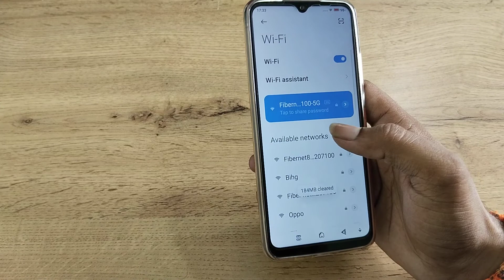REDMI 9i Sport IQOO Z6 44w disconnect Wi Fi, how to disconnect Wi Fi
REDMI 9I SPORT USE AMAZING SETTING IQOO Z6 44w disconnect Wi Fi
how to disconnect Wi Fi
wifi disconnect kaise kare
wifi bar bar disconnect kyon hota hai
how to disconnect wifi from dish hopper
how to disconnect wifi from nintendo switch
IQOO Z6 44w enable hiden featurs settings
IQOO Z6 44w tips and trick settings
IQOO Z6 44w secret settings